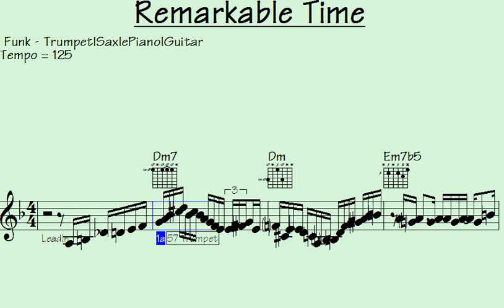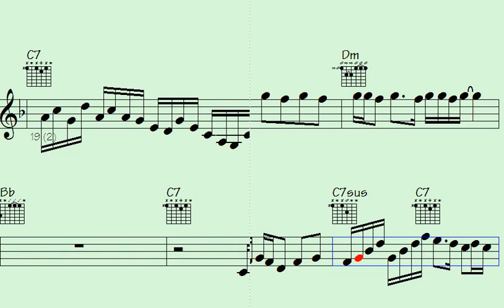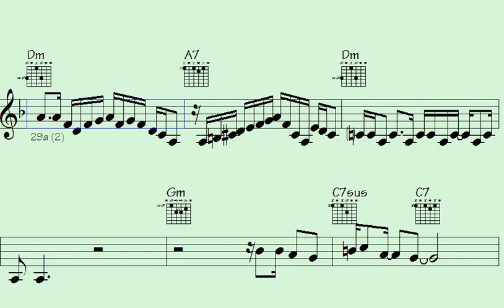▶Cover Your Ears: Mind-Blowing Funk Trumpet, Guitar, and Sax Licks. ?????? Unbelievable Musical Mas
Immerse yourself in a sonic journey like never before with electrifying performances that fuse trumpet, guitar, and saxophone into a mesmerizing tapestry of funk-infused melodies. Experience the mind-blowing virtuosity and unparalleled musical synergy that defies belief. Get ready to be amazed by the unbelievable mastery of these incredible artists as they push the boundaries of musical creativity.